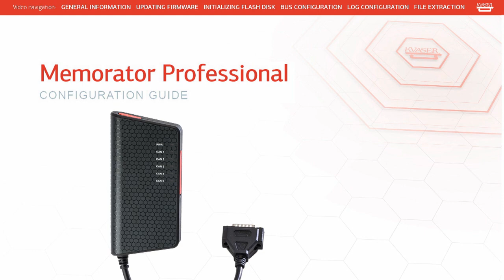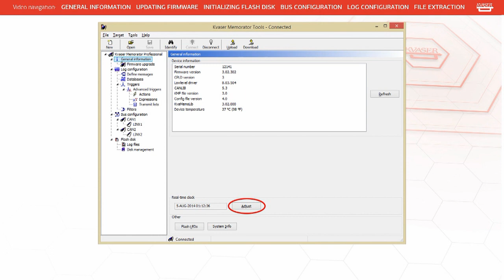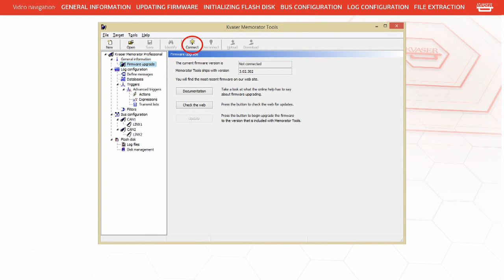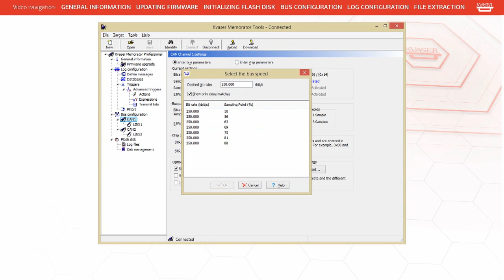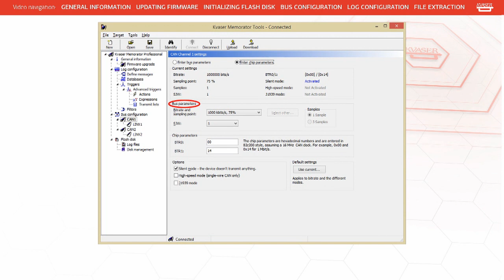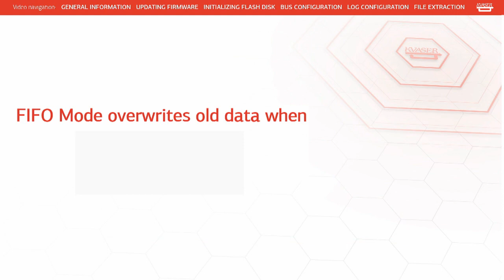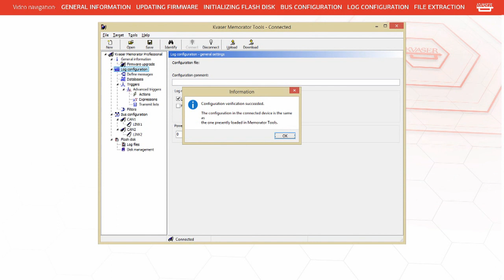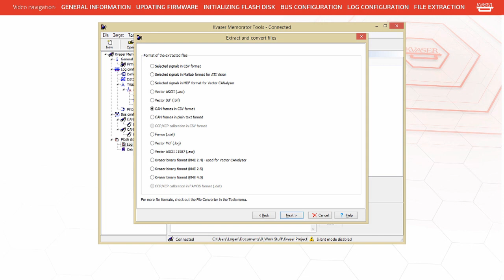Memorator Professional Quick Start Guide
The Memorator Professional Quick Start Guide helps you get up and running on Kvaser's series of CAN dataloggers, including:

• Kvaser Memorator Professional HS/HS
• Kvaser Memorator Professional HS/LS
• Kvaser Memorator R Semipro
• Kvaser Memorator Professional 5xHS

The Quick Start Guide covers all the topics needed to record data using the Kvaser datalogger.  The following chapters are covered:

• General Information
• Updating Firmware
• Initializing Flash Disk
• Bus Configuration
• Log Configuration
• File Extraction

Chapters:
0:00 Intro
0:57 General Information
2:40 Updating Firmware
3:31 Initializing Flash Disk
4:32 Bus Configuration
6:56 Log Configuration
9:37 File Extraction